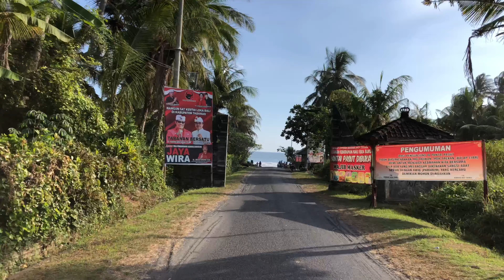Abian Bali Beach||Pantai Pasut Tabanan-Bali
Abian Bali Beach/Pantai Pasut terletak di JL.Pasut ,Desa Tibubiu ,Kec Kerambitan ,Kab Tabanan-Bali.
Pantai berpasir hitam ini memiliki keindahan alam yang eksotis terdapat banyak spot foto instagramable ,dan juga vila vila sebagai sarana penunjang bagi anda yang ingin bermalam menikmati suasana pantai ini.